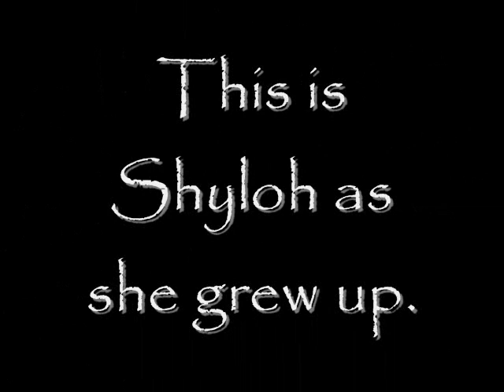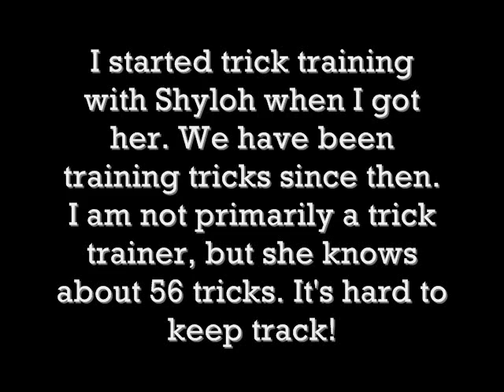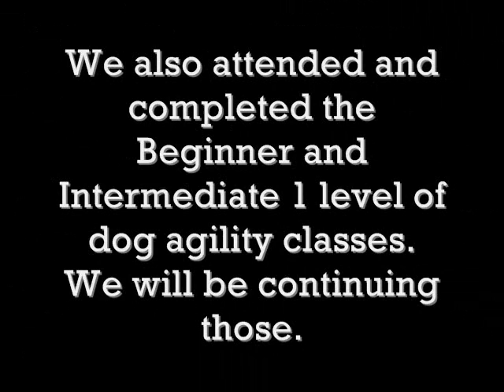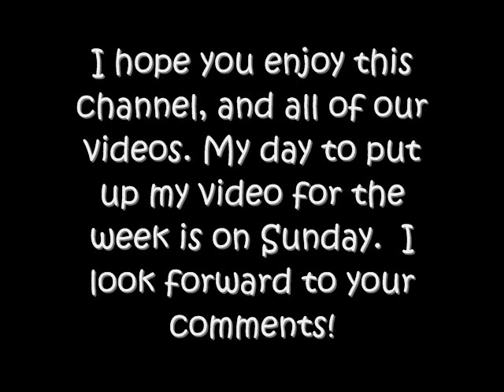Introduction: Courtney & Shyloh!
This is mine and Shyloh's intro for this weeks topic!  I hope you enjoyed it =)